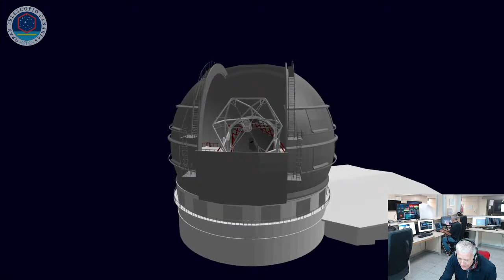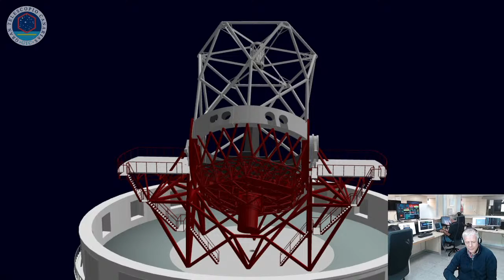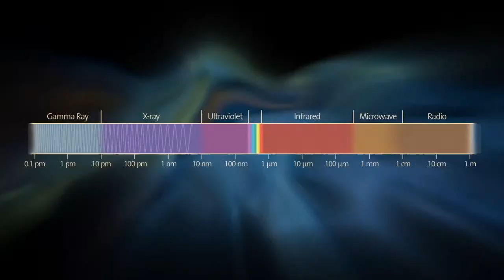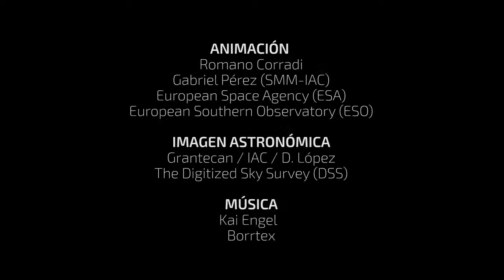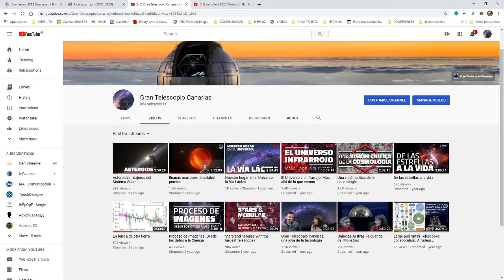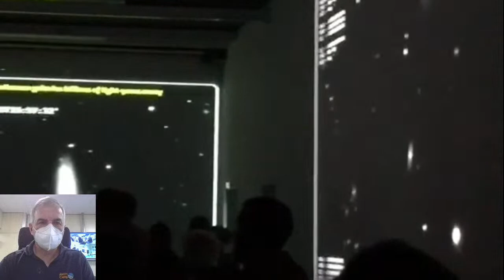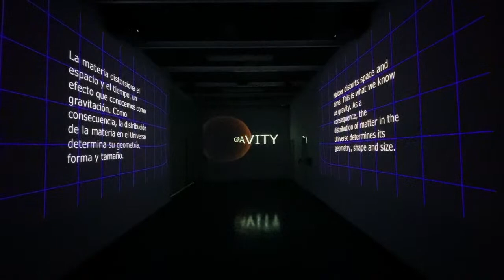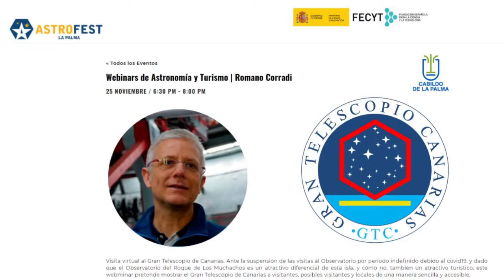AstroFest 2020: Visita virtual al Gran Telescopio Canarias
Romano Corradi. Director de Grantecan.